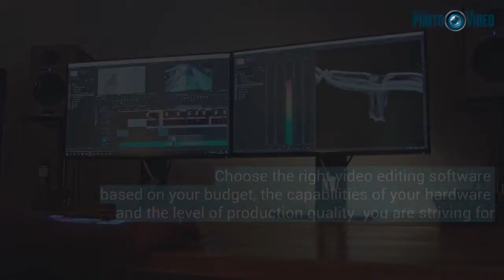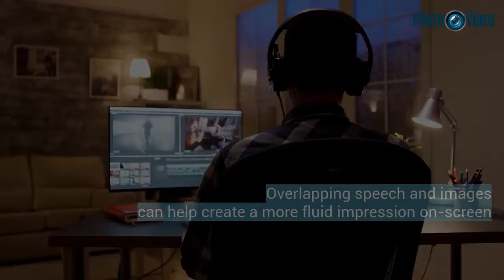8 Tips for Video Post Production | Charlotte NC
Postproduction is one of the three processes of film making. Post Production encompasses a set of techniques whose purpose is to edit the recorded material. In this video, experts on video production in Charlotte NC explain the postproduction process that involves editing, sound design, scoring, titles, visual effects, mixing, color correction, and delivery.